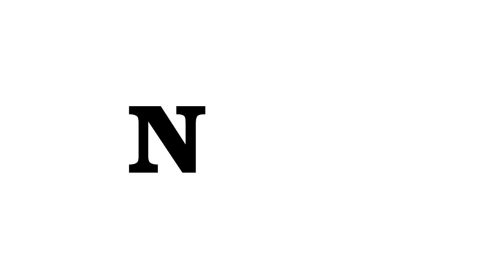New នេះនេះកក្រើកទៀតហើយ MIx khmer song melody bek sloy - KNKH(NSS)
សម្រាប់បងប្អូនដែលចូលចិត្តបទNonstopនិងពិរោះៗអាចចុចលិងនេះទៅនិងជាឆានែលរបស់ខ្ញុំដែលមាន
បទNonStopជាច្រើន
ឆានែលមានឈ្មោះថា​ (NSS)